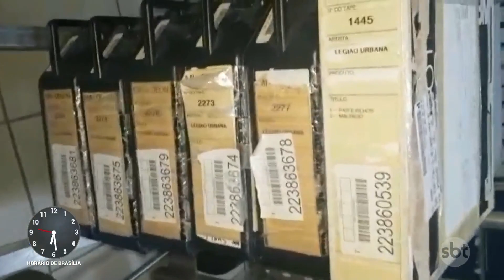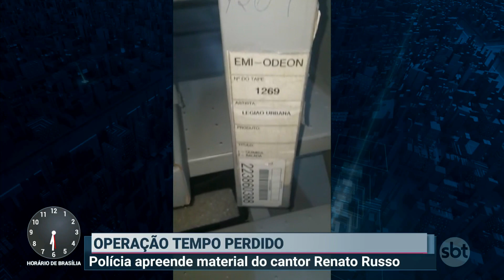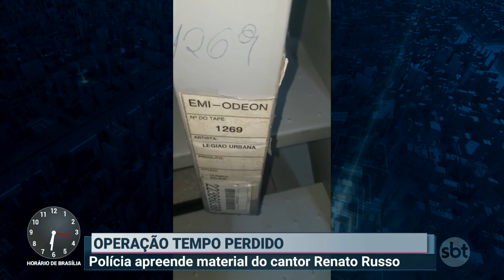Polícia encontra material inédito de Renato Russo | Primeiro Impacto (10/12/20)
A Polícia do Rio de Janeiro apreendeu, em uma gravadora, versões e até uma música inédita de Renato Russo, que morreu há 24 anos, nesta quarta-feira (09).

A operação foi batizada de Tempo Perdido, uma das maiores canções do artista.